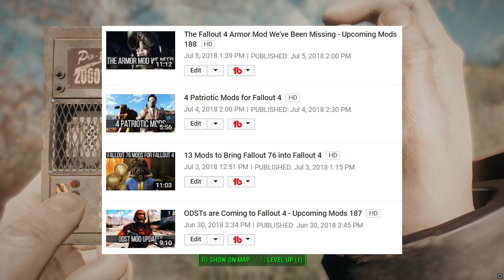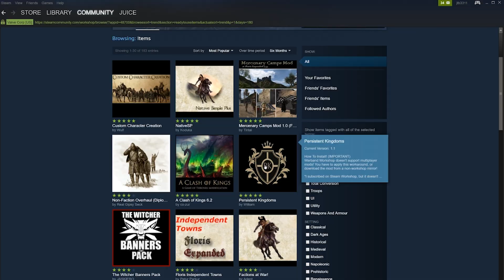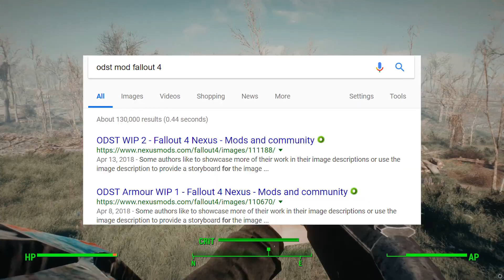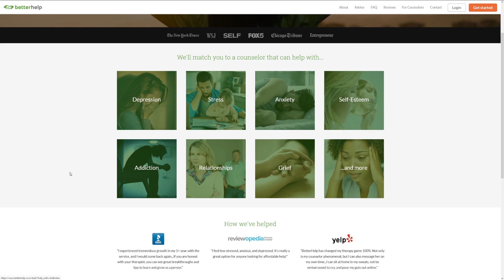Expanded Mod Support Coming to Xbox This Summer - What that means for Fallout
Today we take a look at some recent news around Xbox One and Xbox Live. That in the form of expanded mod support for consoles. Xbox is planning to introduce a more integration system to support mods on the platform as a whole. This could have major benefits for Fallout and Skyrim modding, in addition to hopefully meaning we may see an earlier release of Fallout 76 mods on Xbox One.